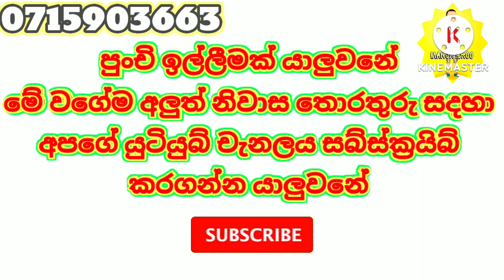මුදල් හදීසියකට වටිනාකමට වඩා අඩු මිලකට ඉක්මනින් විකුණන නිවස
HOUSE FOR SALE KADANA KOSPALANA

♦️ LIVING
♦️ DINING
♦️ 2 BEDROOMS
♦️ KITCHEN
♦️ 1 BATHROOM & SERVANT TOILET
♦️ GARDEN & PARKING
♦️ FULL WALL & ROLLER GATE